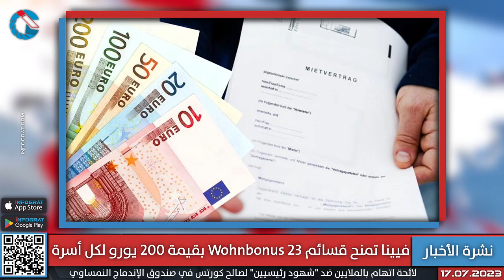وزارة العمل تعمل على حاسبة الأسعار وفيينا تمنح 200 يورو والنمسا تدعم طلاب المدارس وفيينا تحظر الشواء